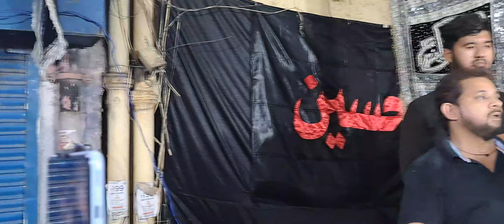Ham To Tere Azadar He|| Noha || Tehseen Haider || 4 Safar1445